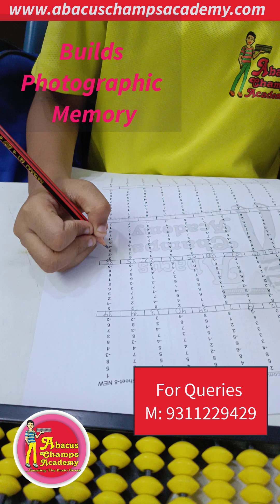Learn Abacus | Beginners practice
Build Strong Foundation in Mathematics
Abacus Champs Academy
Head Off: O-1,West Patel Nagar, N.D-11008
Sub Off: A-2/248 prateek Apts Paschim Vihar N.D-63
Moti Nagar center: Bhai Biba Singh Khalsa School, Block 13, Moti Nagar